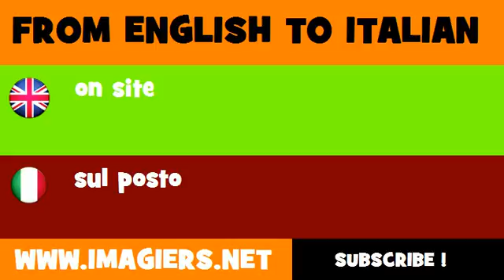How to say on site in Italian